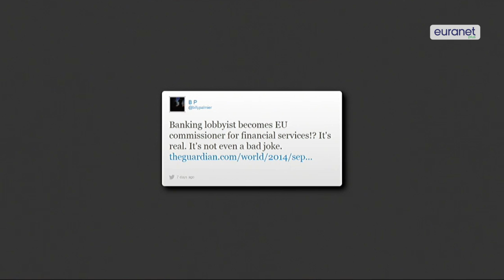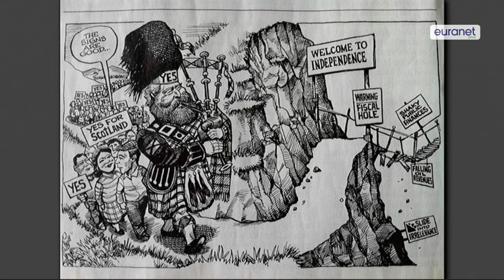EUphoria: Commission criticism and Scottish independence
After the excitement of last week’s nominations for the new EU Commission, it hasn’t taken long for the criticism to start. Spain’s Miguel Arias Cañete, Jean-Claude Juncker’s choice to deal with climate action and energy, has come under fire for his shares in oil firms and potential conflict of interest. Meanwhile, others claim that Germany’s Günther Oettinger isn’t up to the task of handling the digital economy. The big story this week, however, has been Scotland’s referendum on independence. Scottish voters cast their vote on Thursday to decide whether or not to remain with the UK, or to shake things up and head off in a different direction.

Check out the credits for the elements that feature in our video on Storify

Moderator: Martin Kuebler

Get more editions of our weekly "EUphoria" roundup of the amusing, clever and odd items about the EU at